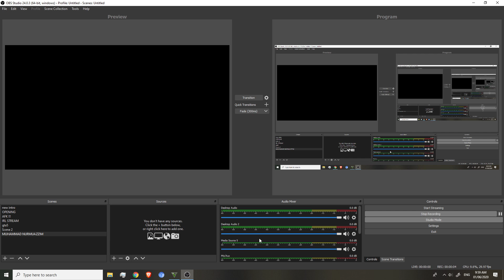GTA 5 ALL HAND GUN TRAINING